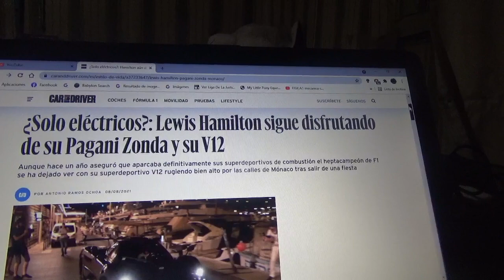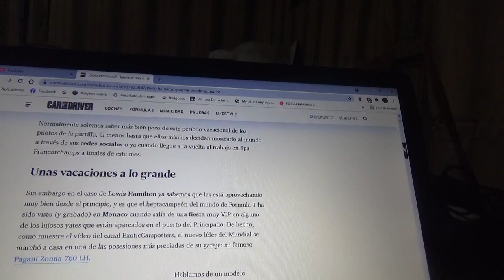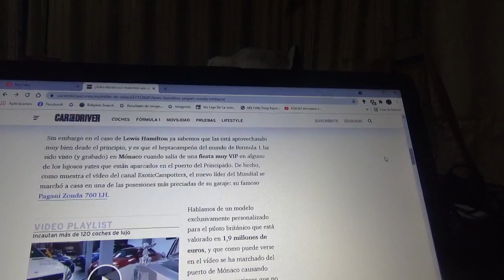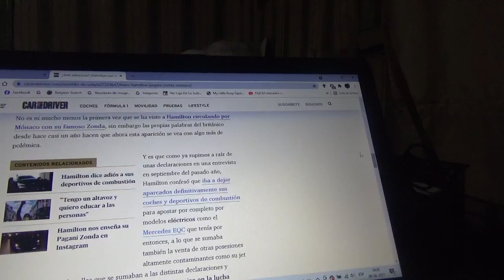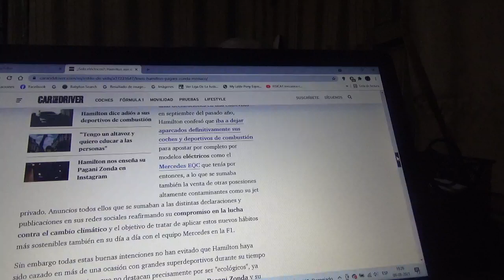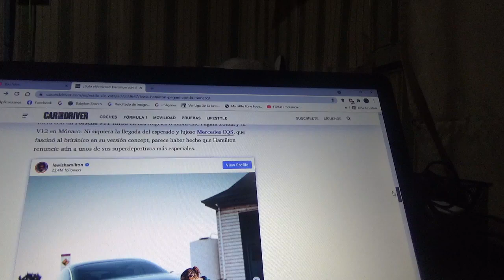Lewis Hamilton continúa disfrutando de su Pagani Zonda en las calles de Mónaco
Hace tan solo 1 año antes el actual líder de la clasificación de pilotos de esta Temporada 2021 de Fórmula 1 y actual 7 veces campeón mundial dejaba aparcado definitivamente sus coches superdeportivos de motorización normal pero ahora en pleno parón veraniego de la categoría reina del automovilismo mundial se ha visto al piloto inglés cerca de su casa en Montecarlo(capital del Principado de Mónaco) haciendo rugir fuertemente el motor tipo V12 de su Zonda